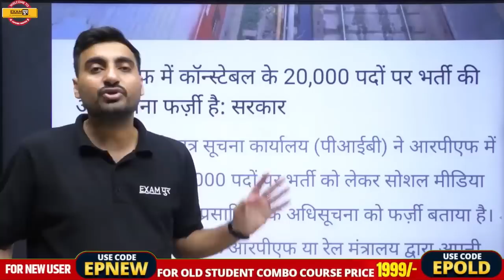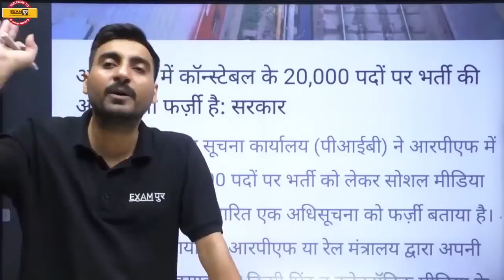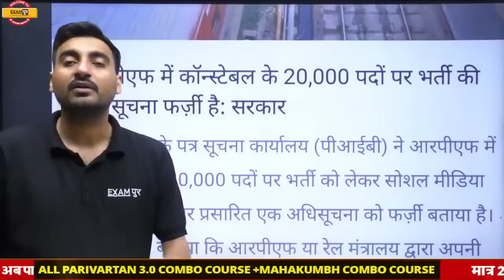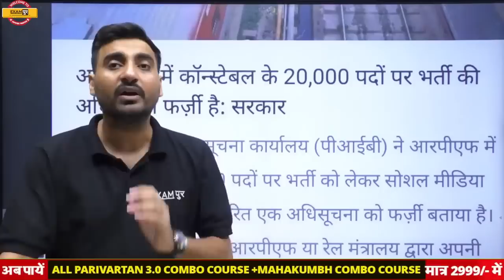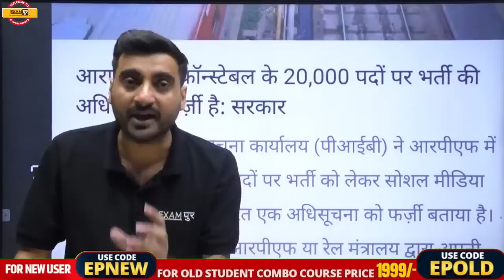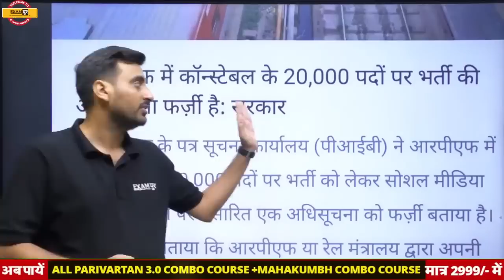RPF NEW VACANCY 2023 कुल पद 20000+ NOTIFICATION, SYLLABUS, AGE, FORM FILL UP BY VIVEK SIR Trim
🔴𝐎𝐔𝐑 PARIVARTAN 𝐂𝐎𝐔𝐑𝐒𝐄𝐒: 🔴

🔴𝐎𝐔𝐑  𝐂𝐎𝐔𝐑𝐒𝐄𝐒: 🔴

📌𝐎𝐮𝐫 𝗡𝗼𝘁𝗲𝘀